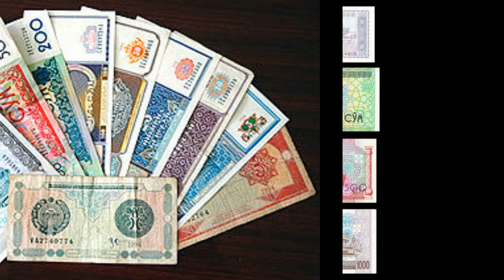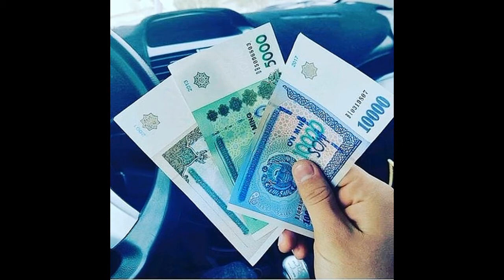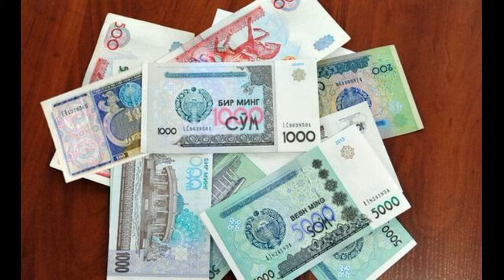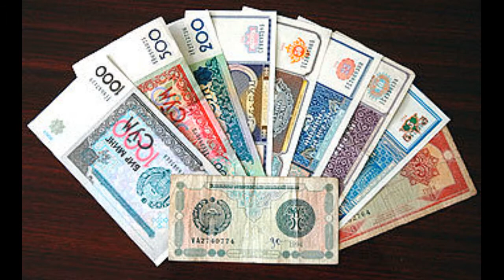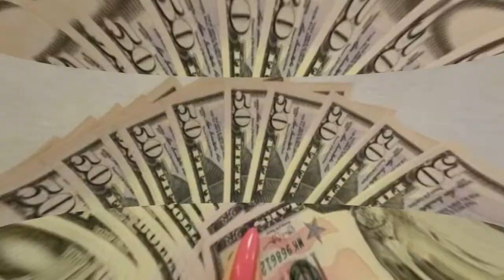Бойиб кетишни истайсизми? Бу жуда осон.